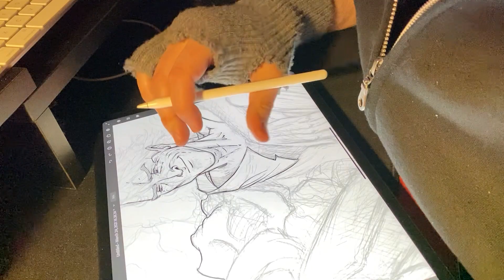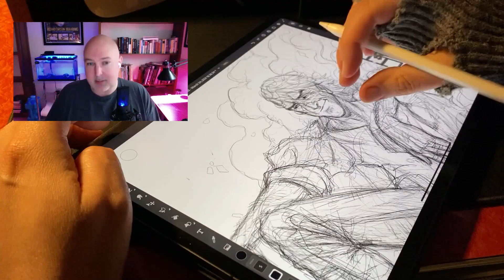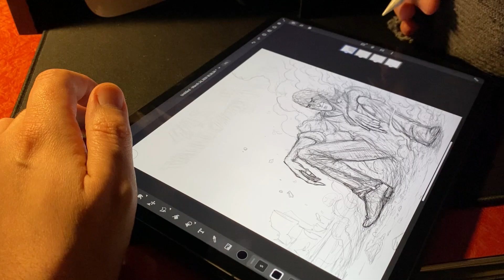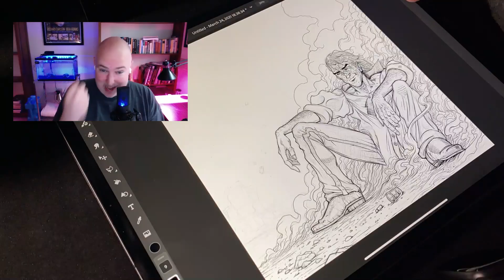Behind the Scenes of Making Album Covers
It can be difficult to match the vibe of the music to the art when making album covers but ISOBAN, aka Christopher Butler, makes it look easy with the art for my new album Life is for Taking Chances.

Listen to Life is for Taking Chances on your favorite music streaming app: